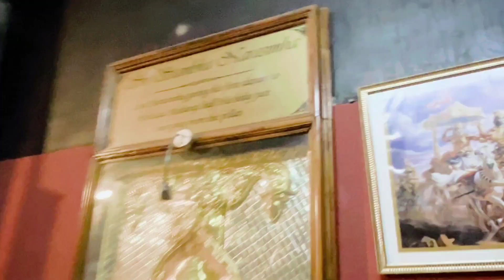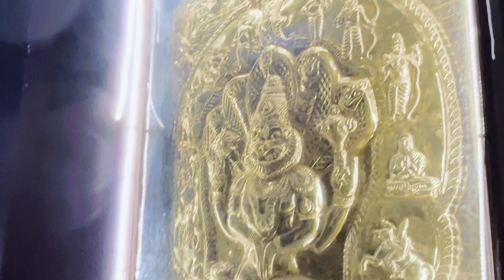Iskcon Temple 🛕 & Goshala Bengaluru. Sri Narasimha Giridhari Temple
ISKCON Temple & Goshala Bengaluru.

About this Temple : Bright Temple devoted to Krishna featuring multiple statues of deities & a cow shelter.

Address : 1st Block, Kacharanahalli, Thanisandra Main Rd, 1st Stage, HBR Layout, Bengaluru, Karnataka 560043,India.

Temple Timing : 04:30 am To 01:00 pm
                              04:30 pm To 08:30 pm